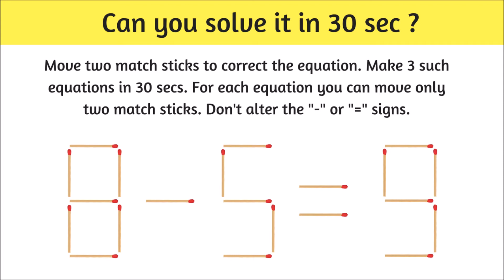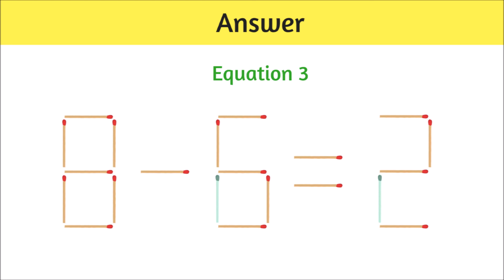Brain teasing match stick puzzle. Can you Solve it in 30 Sec ? Very hard || Puzzles and Teasers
Brain teasing match stick 30 Sec puzzle